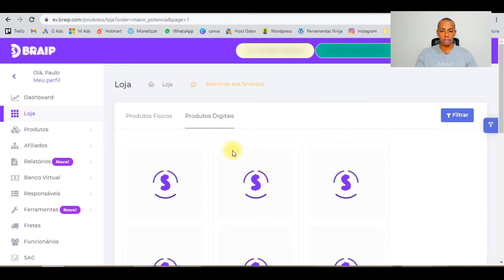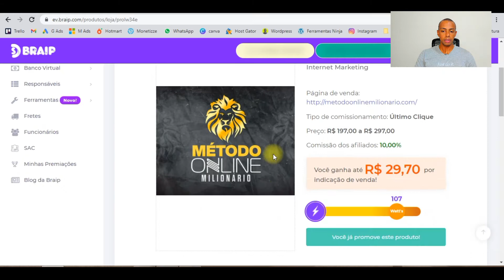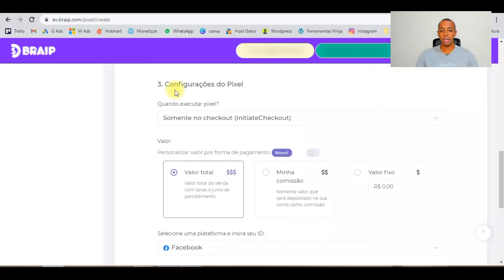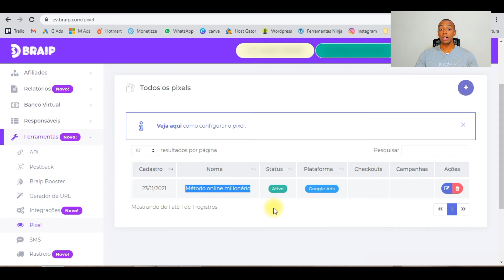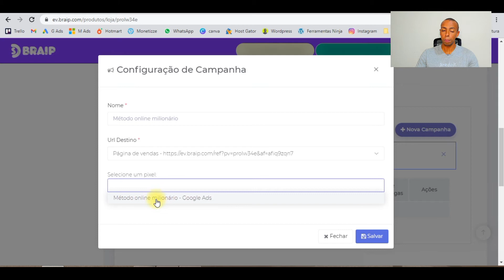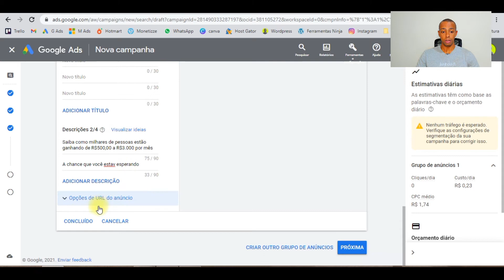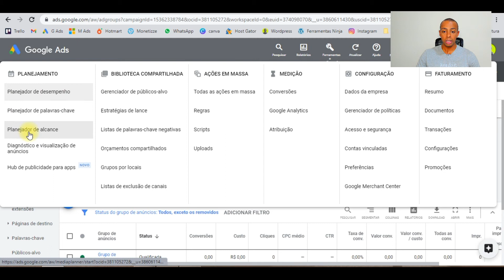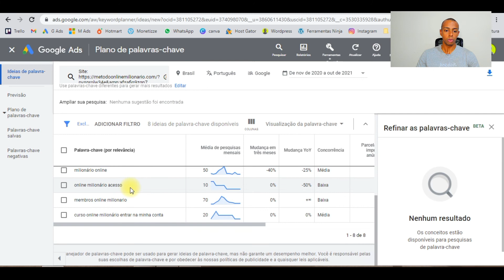Como anunciar na Braip Google Ads - PASSO A PASSO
E ai, bora aprender a criar um anúncio do absoluto zero subindo um produto lá da Braip no Google Ads?

Se esse convite te interessou tenho certeza que você vai se amarrar nesse conteúdo de hoje.

E olha, é bem passo a passo mesmo viu!

🔥 CONTEÚDOS IMPORTANTES 🔥
▶▶  Lista de Espera - Mentoria Extrema↴

▶▶  Mentoria Semanal em grupo por APENAS R$ 29,90 por mês

🔻🔻CONTEÚDOS GRATUITOS🔻🔻
🎁Mentoria Gratuita de Google Ads↴

Ficou com alguma dúvida? Pode Chamar lá no direct que respondo na hora!! ↴

No vídeo de hoje eu vou te ensinar a como subir uma campanha do absoluto zero no Google Ads usando um produto da Braip. E fica tranquilo que se você não sabe questões como:

Como anunciar na braip
Como vender um produto da Braip
Como se afiliar a um produto da Braip
O que é Braip
Como vender na Braip
Como vender na Braip passo a passo
Como instalar o pixel da Baip

Enfim, essa dentre varias outras dúvidas, você vai ficar sabendo tudo hoje, sem nenhuma enrolação e ainda vai ter esse conteúdo totalmente direcionado no tipo: braip para iniciantes

Bora pra cima, me deixa a te ensinar como vender na braip

Paulo Santiago.

MOMENTOS DO VÍDEO:
0:00 - Como anunciar na Braip
2:19 - Como funciona a Braip
3:00 - Como escolher um produto na Braip
4:05 - Como instalar o pixel da Braip
7:30 - Como subir um produto da Braip no google ads
10:30 - Como camuflar o link da Braip no google ads
12:10 - Como espionar a concorrência o google
12:40 - Como descubrir as palavras chave do produto no google

🔻🔻Vídeos Recomendados🔻🔻